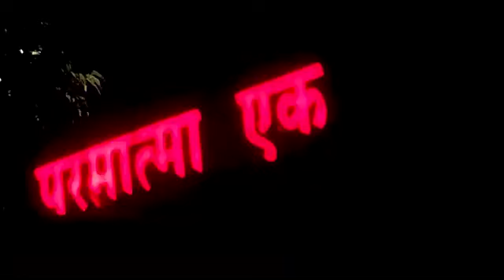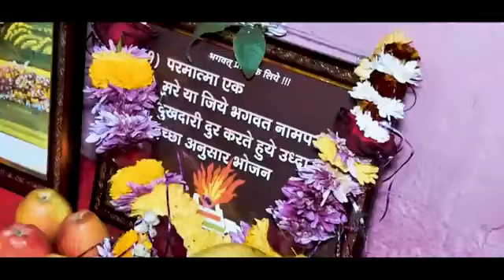बाबा जुमदेव जी के धाम।। परमात्मा एक भजम 2024 NEW ।। singer AASHISH BALAGHATI। JEET KING STUDIO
बाबा जुमदेवजी के धाम ||परमात्मा एक||स्वर-आशीष बालाघाटी 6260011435
Song Tittle - timki nagriya
Writer- Aashish bhai
Singer - ASHISH BALAGHATI
JEET KING FILM AUDIO VIDEO G9 MUSIC ( RECORDING -VIDEO )

baba jumdev ji
mahan tyagi baba jumdev ji song
har janam baba tera sath chahiye
parmatma ek song
parmatma ek kavi
mere babab jumdev ji swar  | parmatma ek song |2024
 videos मेरे बाबा जुमदेव जी song hd,parmatma ek new dj songs,baba jumdev ji ke gane,sonam songs, ka song,baba jumdev ji ke,baba jumdevji ke gane,baba jamdev ji ke gane,baba hanumanji song new
parmatma ek video song download
parmatma ek
parmatma ek swagat geet
Payal dongre song
Payal dongre
Parmatma Ek
parmatma ek song
new parmatma
parmatma ek ke gaane
parmatma ek
parmatma_ek
mahantyagi baba jumdevji margdarshan
mahan tyagi baba jumdevji
parmatma ek kahani
varanasi aai song
varanasi aai video song
waranasi aai
waranasi aai song
waranasi aai video song
varanasi aai
matoshri aai song
maa song
varanasi maa song
waranasi maa song
best parmatma ek song
कोजागिरी songs